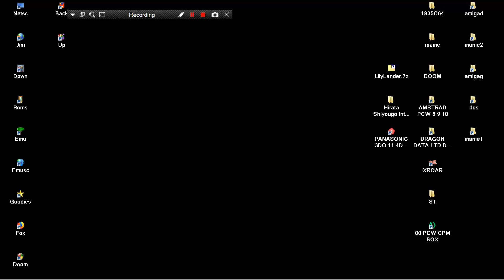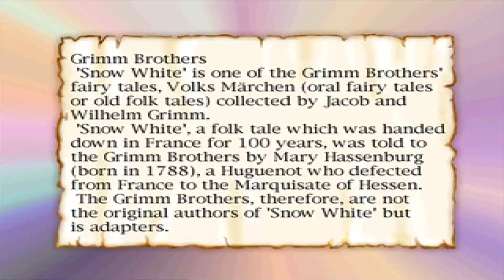3DO COMPLETE Hirata Shiyougo Interactive Ehon Shirayukihime Eugene Tan REQUEST Panasonic Japan 1994